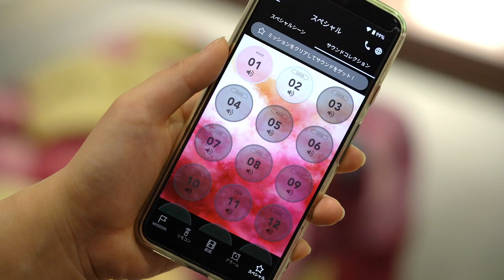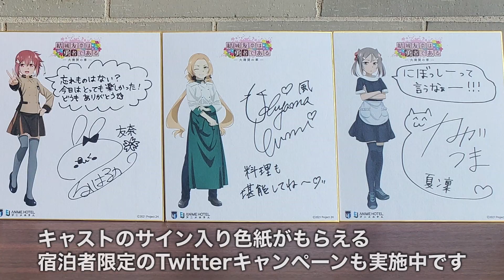【EJアニメホテル】「結城友奈は勇者である -大満開の章-」宿泊コラボプラン / Yuki Yuna is a Hero: The Great Mankai Chapter Room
2020年開催時の好評にお応えして、「結城友奈は勇者である -大満開の章-」コラボルームがスタート！ 　コラボ限定描き下ろしスタッフコスチュームの結城友奈・東郷美森・犬吠埼風・犬吠埼樹・三好夏凜・乃木園子が登場！　6人の新規録りおろしボイスで、ホテルで頑張る友奈たちと一緒の時間を楽しめます。四国の名物や作品の世界観を再現したディナーはボリューム満点。また、描き下ろしを使用したコラボ限定グッズをお持ち帰りいただけます。さらに、宿泊した方だけが楽しめるAR企画やサイン色紙の抽選企画など盛りだくさんです。
※コラボルームは2022年5月22日（日）まで実施予定

▼「結城友奈は勇者である -大満開の章-」コラボルーム詳細

なお、「成田アニメデッキ」でも、「結城友奈は勇者である -大満開の章-」コラボを開催中です。
▼成田アニメデッキ「結城友奈は勇者である」スペシャルポップアップストア

※新型コロナウイルス感染症対策※
ところざわサクラタウンでは、お客様と従業員の安全・安心を第一に考え、三密の徹底回避、全来場者への検温実施、備品・設備のこまめな消毒など、衛生対策も万全の備えで臨んでおります。取り組みの詳細については、下記ページをご確認ください。